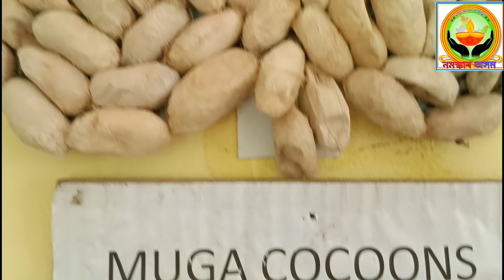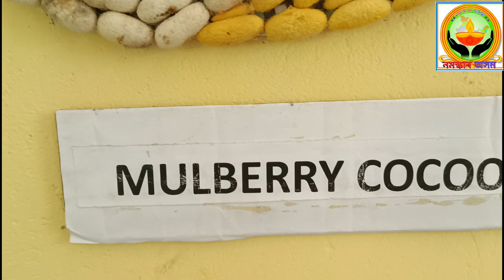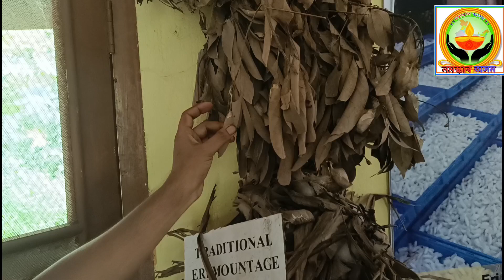Muga vs Edi /মূগা বনাম এড়ি / Differences between Muga and Edi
Muga vs Edi